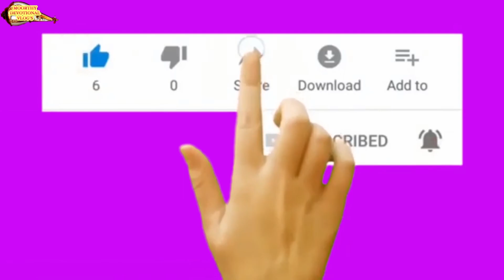| Devotional Videos Temple vazipadukal Results keshatram vazipadukal |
Temple vazipadukal & Results
keshatram vazipadukal